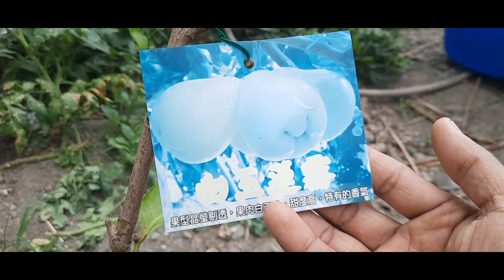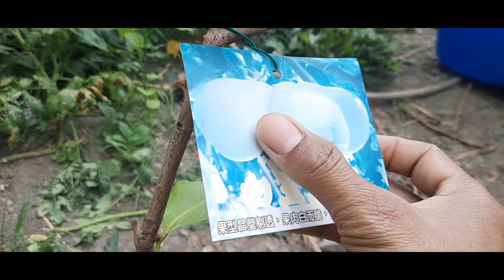Bibit Jambu Putih Vietnam (Pai Lianwu) Taiwan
Bibit jambu putih Vietnam (Pai Lianwu) Taiwan harganya 300 NTD=Rp.150.000,-
Beratnya 170-180 gram.
Panjangnya 9,5cm, diameternya 7cm.
Tingkat kemanisannya 10% brix.
Tekstur buahnya yang dalam berkapas&renyah.
Jenis ini jarang sekali di Taiwan.

Terima kasih.